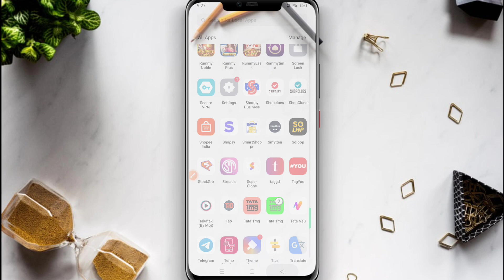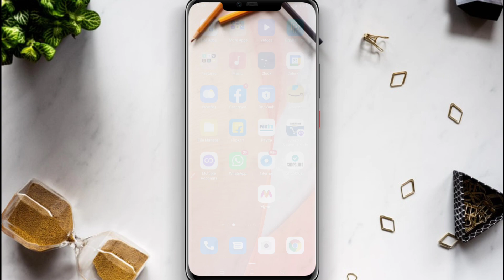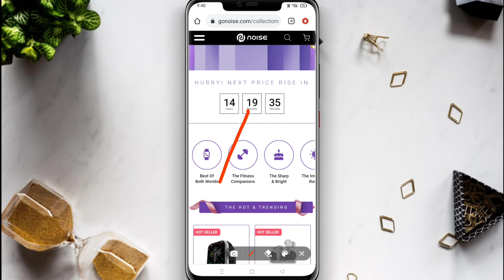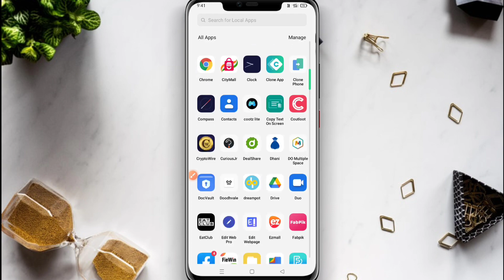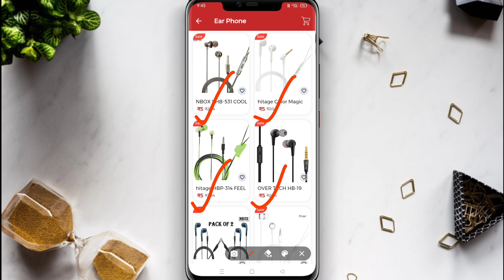Free sample products today | 5 Free shopping loot today | loot offer today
Rage Coffee New Loot, Smytten Biggest Loot, Licious Loot, Realme Flipkart Pass, Dominos, noise Loot

Shopsy ₹1 Free Shopping Flash Sale | Flipkart Free Product Loot | 100% Guarantee 2022

Beardo Bug Order 2 Facewash Absolutely Free | Just Pay Shipping

Paytm Flat ₹50 Cashback 🔥Paytm - Park ₹80 Huge Loot 🤑

Food Shopping LooT 🔥!! Free Rs.250 For All !! New grocery Food offer !! Food LooT Tata Neu

Queries Solved -

shopee
shopee app
lowest price shopping app india
kooltech
free shopping apps
kool tech
unboxing 2.0
free shopping
1 rupee shopping app
best shopping apps
d tech gupta ji
shopping app
free products
1rs shopping app
today loot offer
online shopping apps low price
best loot offer today
cheapest price shopping app
cheapest app for online shopping
sabse sasta app
shopping offer
apps like shopee
best shopping app
best app for online shopping
sabse sasti online shopping app
weshop app kaise use kare
less price shopping app
loot offer
online wholesale shopping
app
sabse sasta saman kis app par milta hai
sasta online shopping app free delivery
wholesale shopping app
1 rs shopping app
1 rupee shopping app 2022
cheapest online shopping app in India
offer
today shopping loot offer
weshop app
wishop
9 rupees shopping app
best app for shopping in low price
best cheap shopping apps
best offer app
best offer online shopping app
best offer shopping app
flipkart loot offer
free loot
how to download shopee app in India
online cheapest shopping sites india
online loot
online saree shopping with price
online sasta shopping app
shopee online shopping
shopping loot
shopsy app
shopsy offer
which shopping app low price
5 rupees shopping app
all shopping app in one app
best discount shopping app
best grocery app
best online shopping app for clothes
discount app for shopping
loot shopping
low price shopping app cash on delivery
offer online shopping
shopee in india
shopee india
shoppe
shopping loot offer today
very cheap online shopping app
very low price online shopping app
10 rupees shopping app
5 store app
best online shopping
cheap app for shopping
cheap online shopping sites india
cheap products online
electronic project
food offer today
free product
free shopping loot
get free products
india ka sabse sasta online shopping app
kool tech
loot bazaar flipkart today
new product
online loot offers today
sabse accha online shopping app
sabse jyada discount wala shopping app
sabse sasta shopping apps
sabse sasta shopping karne wala app
sasta saman kis app par milta hai
shopee app link
shopee app review
shopping best app
shoppy app